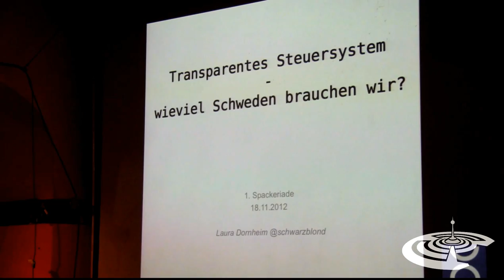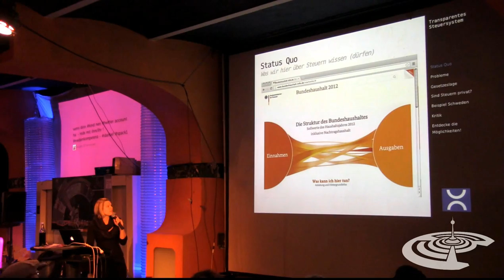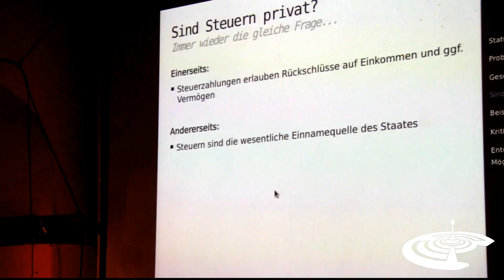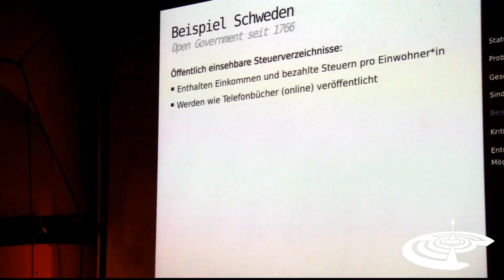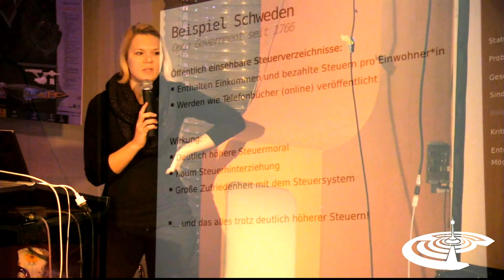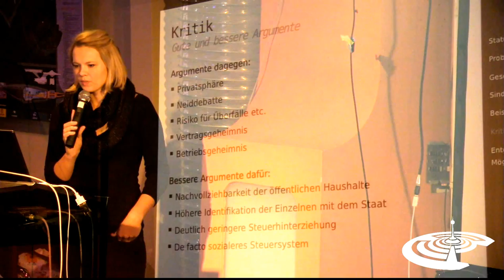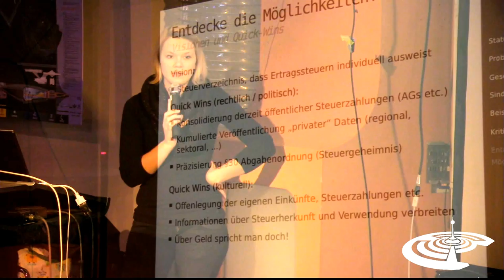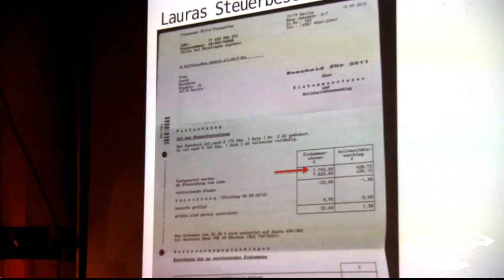Transparentes Steuerverzeichnis - wieviel Schweden braucht Deutschland? by schwarzblond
Nicht nur für BürgerInnen Schwedens, sondern für schlichtweg alle Menschen ist es möglich, einzusehen, wer in Schweden wieviel verdient und wieviel Steuern dafür bezahlt werden.

Nachweislich entscheidet nicht in erster Linie die Höhe der Steuersätze sondern die Transparenz des Steuersystems über die Zufriedenheit mit einem Steuersystem. Entgegen dieser Erkenntnis und obwohl Steuern im Prinzip die einzige Einnahmequelle des gemeinsamen, demokratischen Projekts "Staat" sind, dominiert in Deutschland die Auffassung, dass Steuerdaten private Daten und als solche geheim zu halten sind.

Diese (gesetzlichen) Rahmenbedingungen sind es, die Steuerhinterziehung nicht nur technisch überhaupt erst ermöglichen, sondern auch moralisch deutlich vereinfachen.
Es gibt keine einzige Partei in Deutschland, die nicht eine Vereinfachung des Steuersystems fordert. Diese Forderung ist durchaus legitim, ändert aber nichts an einem wesentlichen Problem: Ob sich jemand an das System hält, weiß, wenn überhaupt nur der/die Einzelne und das Finanzamt